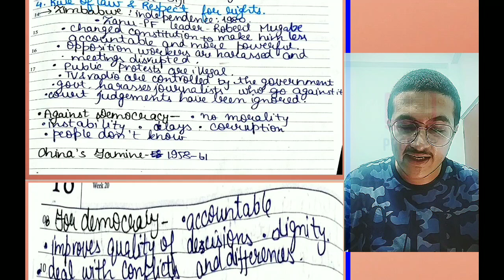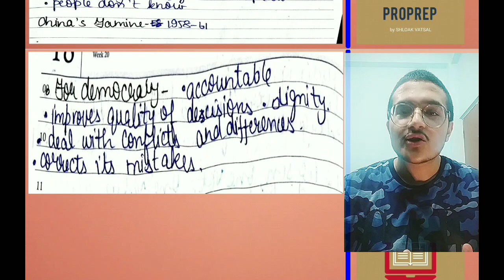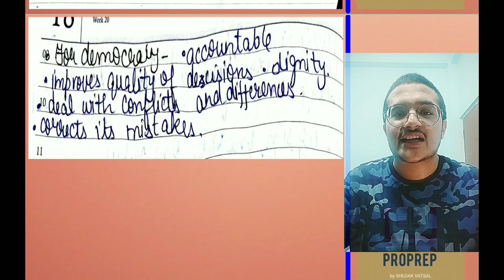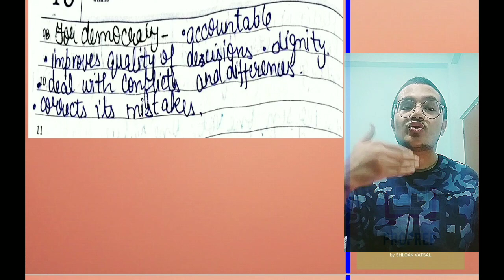What is Democracy Why Democracy Class 9 CBSE - in 10 MINUTES - NTSE NTSE Stage 2 -Chapter 1 One Shot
- What is Democracy? Why Democracy? - NTSE, CBSE, NTSE Stage 2
-  Political Science / Civics
- Class 9

Topics discussed:
a) Final Decision Making Power should rest with elected representatives
b) Free and Fair Elections
c) One Person One Vote One Value
d) Rule of Law and Respect for Rights
e) Arguments against Democracy
f) Arguments for Democracy
and more.

Hi there, this is Shloak Vatsal, KVPY AIR 51, NTSE Scholar, CBSE 10 98%. This includes Class 10 SSt, Class 9 SSt, Strategies, Personal Experiences of preparation, tricks and more.

Notes posted on Quora Space. Though I advise you to make notes while rewatching the video (at 2X if needed)

Related Sessions-